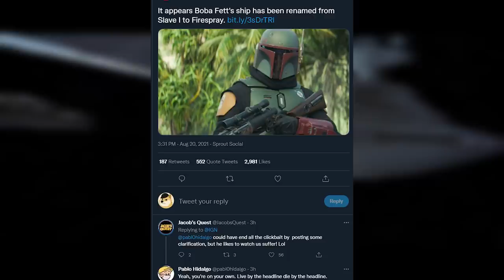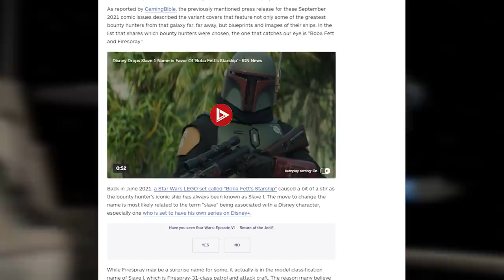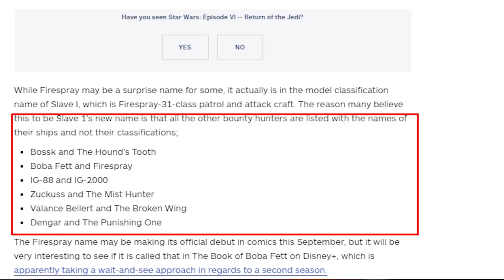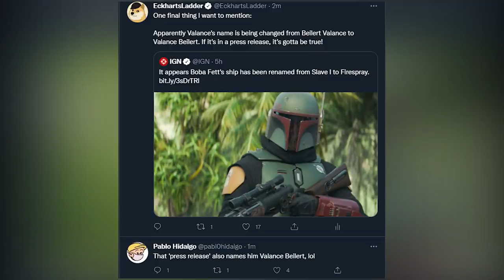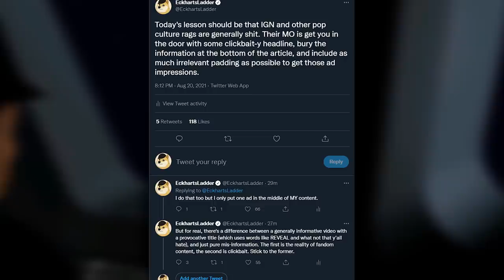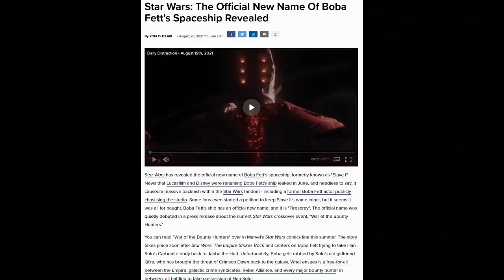This NEW Slave I name controversy has me MAD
There is a new controversy sweeping the internet over the name of Slave I... but is it real or just manufactured? We'll talk about that and more.